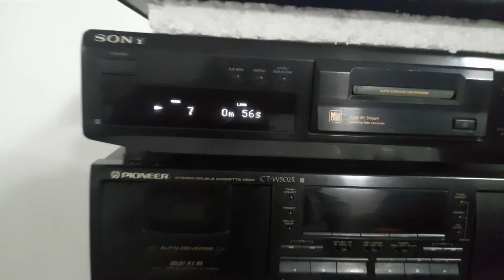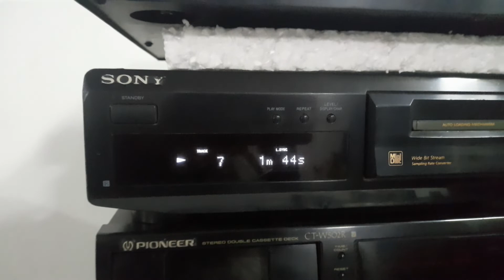Parranda Centeno. Minidisc - En Proceso.